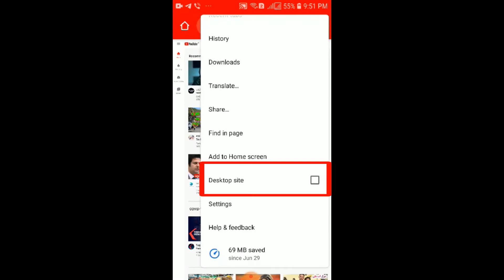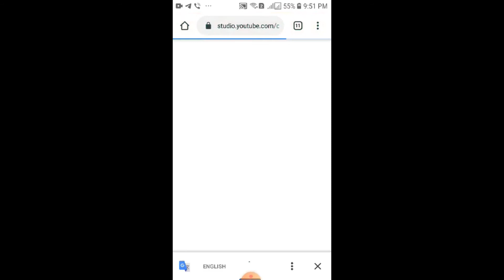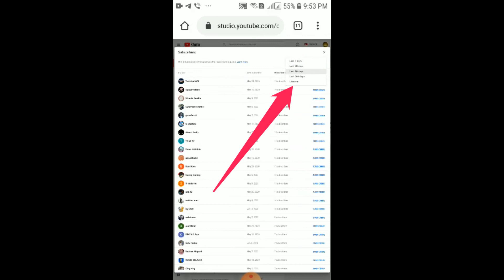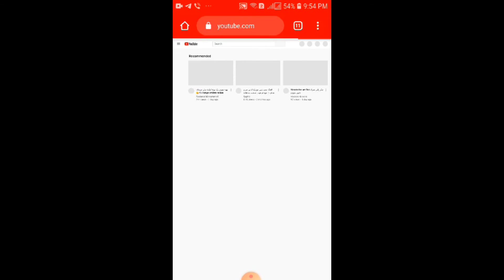How to See Who Subscribed to My YouTube Channel !!!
it's very easy way  to see your youtube subscribers on android smartphone in youtube studio beta.Let's go and check it in this video step-by step...